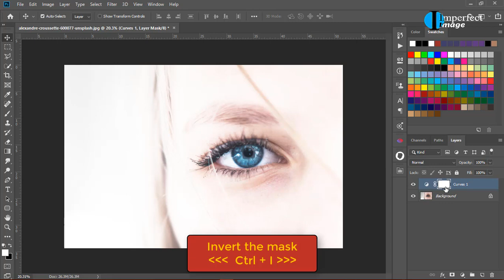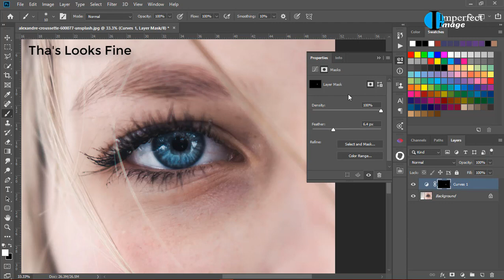Easily Enhance And Bright Eyes in Photoshop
In this video, we learn how to naturally increase eye brightness.
we also learn how to become master of using curves in photoshop.
So, let's start and enjoy the video.